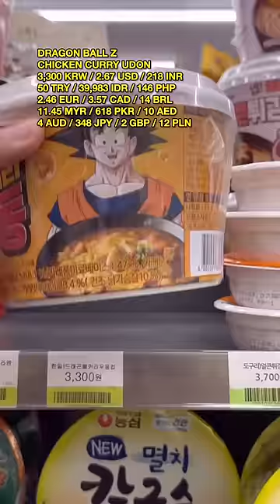first time eating Dragon Ball Z food in korean convenience store ASMR 😱🤩